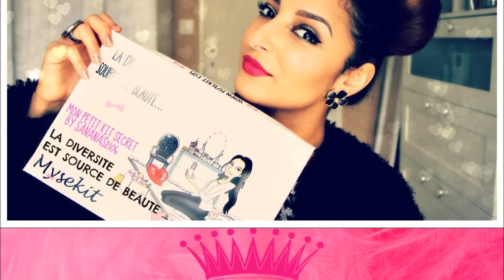L' INCROYABLE SALAIRE DE SANANAS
Le salaire mirobolan de sananas  sans partenariats